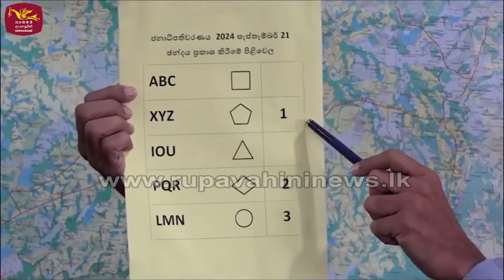ඡන්දය දාන හරිම විදිහ - කොමසාරිස් කියයි | Rupavahini News